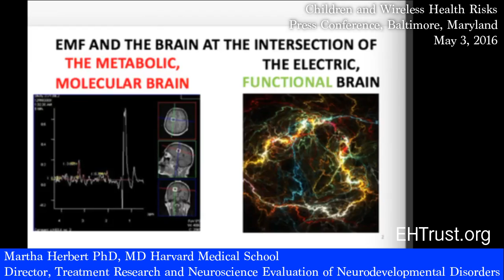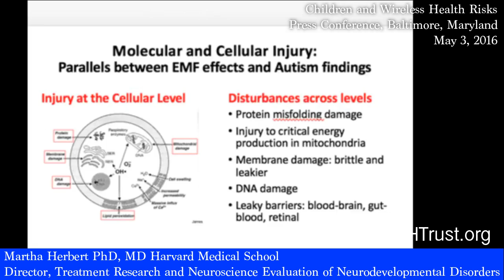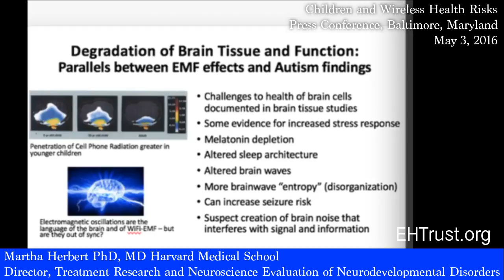Harvard Pediatric Neurologist on Electromagnetic Radiation, Autism and Brain Development May 2016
The 2016 Pediatric Societies Annual Conference presented a Symposium on Children, Cell Phones and Wireless. This is an excerpt from the Press Conference before the Symposium.